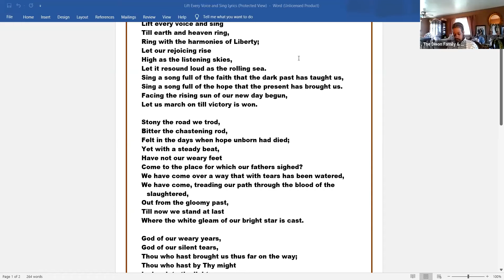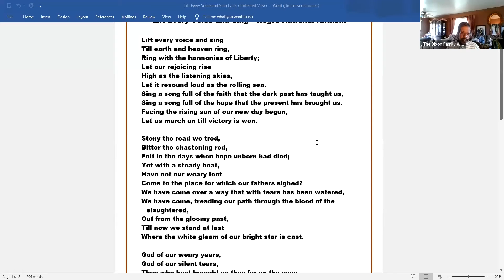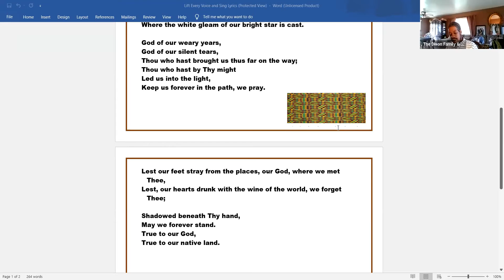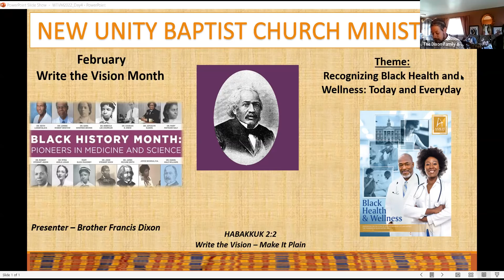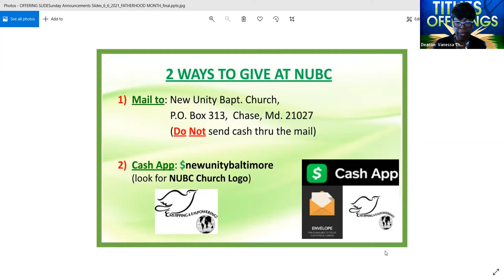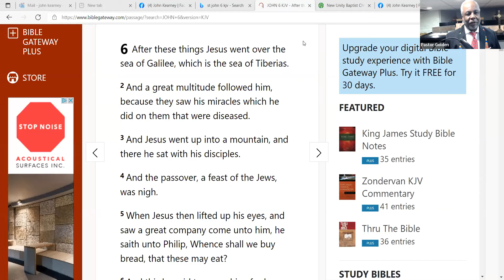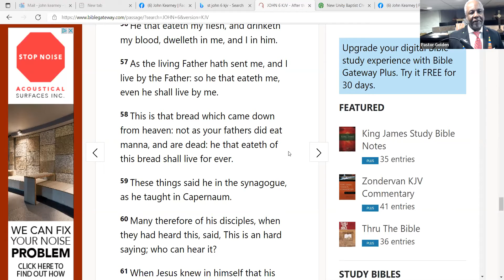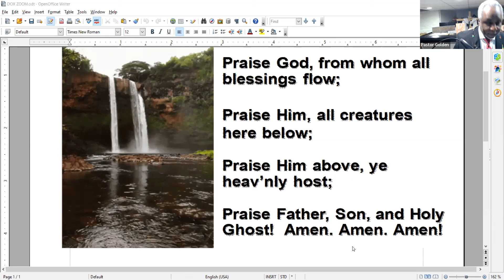The Wow Facor